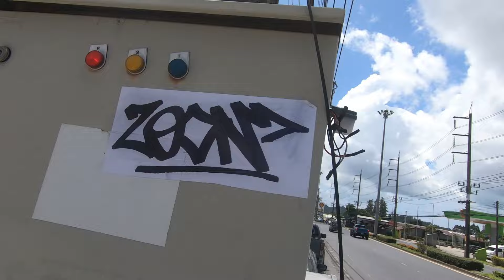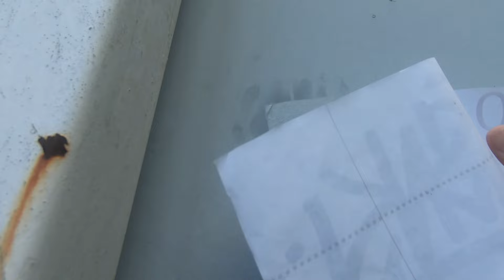ODISEA - The graffiti serie #5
Hear about some abandoned swimming pool?
That's "Lords of downtown" with @KOPAK_TAGS  in tha hood
So there we go night scapes under pleasure plus some random wildstyles recycling some roller stuff with food colourant, called it Odisey.